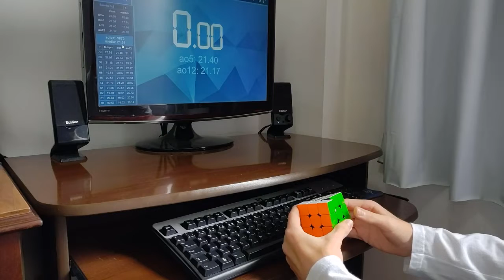Média de 12 no cubo 3x3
Hoje vou fazer uma média de 12 (Ao12) no cubo 3x3.

Minha meta era fazer a média sub20 mas acabei fazendo 21, fica para um outro vídeo a média sub20.

Espero que tenham gostado do vídeo, até a próxima.

Lista de Tempos:
1. 20.50       L B U2 L2 U' R2 B2 D' L2 B2 F2 D L2 U' L D2 F' L' F' D B'
2. 22.69       R B L2 D2 L2 R2 B2 U' F2 U' R2 U2 B2 L D B U2 F U L'
3. 22.31       U2 D F' D' R' F2 B L U2 D B2 L2 B2 L2 D2 L2 D' R2 B2 L'
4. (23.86)    D2 F U' F2 R' B D' U2 F' L2 F2 L2 B L2 U2 F D2 B2 L B
5. 20.20       L' F R U L' F U2 F' U L2 B2 U' R2 F2 R2 U' F2 U' F2 B
6. 23.80       R' L2 F2 U B' D2 R D' R2 D' B2 U2 L2 B2 L2 D' R U2
7. 19.71       D2 L F2 D U2 R2 U' F2 L2 R2 F2 U B2 F R D' R2 F D2 B'
8. 22.63       B D2 F2 U2 B R2 U2 R2 F L2 F' U2 R D' B' F2 U2 R B2 U
9. 21.07       U R2 D B2 F2 L2 F2 R2 U' L2 D B' U' L' U2 L2 F' D2 B' D' R2
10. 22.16     U' D L2 B2 R' B2 D' B' R2 U R2 B2 L2 U F2 D2 R2 D L2 D B'
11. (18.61)  D' L' U' L2 B2 L2 B2 D F2 U' R2 F2 D2 R D R U2 F R' B
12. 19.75     R L' B' L F D2 F R D F2 R2 B2 L2 F2 D B2 D R2 U2 R2

Média: 21.48